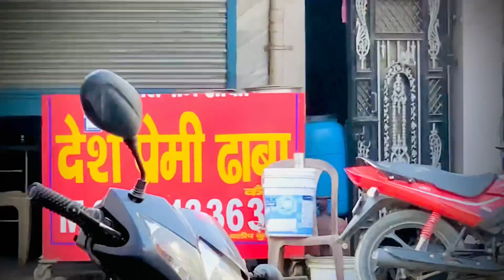Desh premi chanp corner 👌